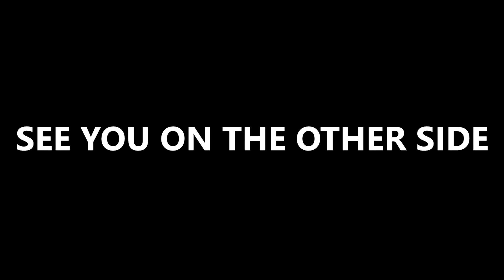Teaser for a new game we are making: See You On The Other Side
See You On The Other Side is an atmospheric first-person puzzle game where you cannot walk in the shadows